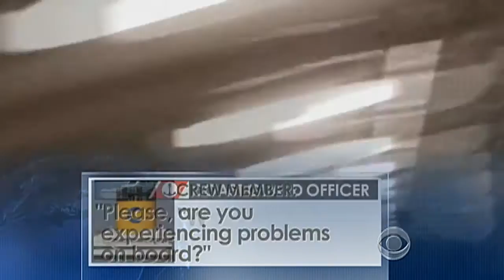Audio recording shows ship evacuation delayed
A new audio recording has surfaced that seems to show the decision to evacuate passengers on the Costa Concordia was delayed by as much as an hour. Allen Pizzey reports on what's on the tape and the continuing search for survivors.